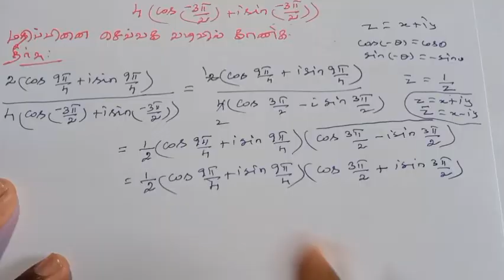12th Maths Tamil Medium Chapter 2 Example 2.26